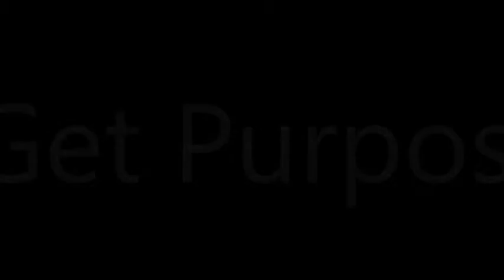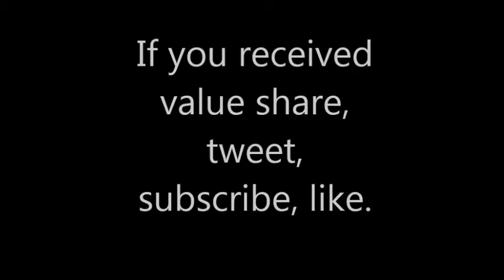C. William Harper: YOUR WORDS HAVE POWER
I want to tell you if you do not know that you have power, well you do.  You have power over your life and that power comes directly from what you think and manifests into what you say.  Get all of what I am saying through clicking this link and reading more